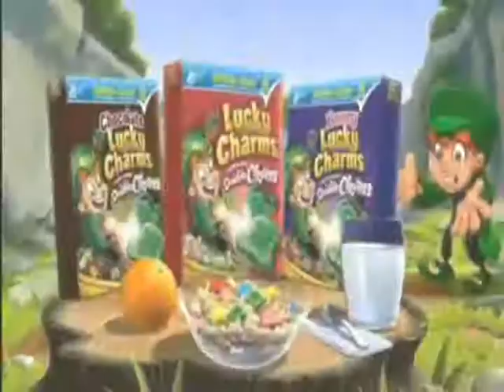gothamcat drunk vlog - wrote another song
enjoy =D took me forever to get this song done =D hope you guys like it ^^